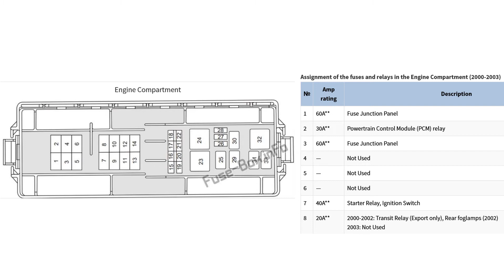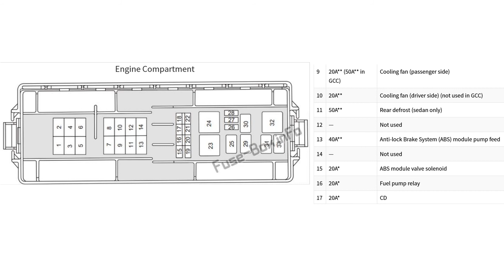Fuse Layout Mercury Sable 2000-2005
In this article, we consider the fourth-generation Mercury Sable, produced from 2000 to 2005. Here you will find fuse box diagrams of Mercury Sable 2000, 2001, 2002, 2003, 2004 and 2005, get information about the location of the fuse panels inside the car, and learn about the assignment of each fuse (fuse layout) and relay.